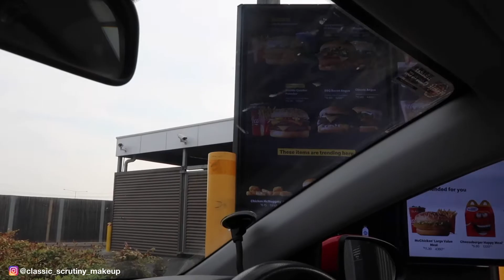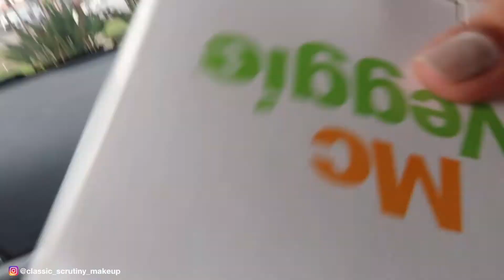AANGAN CLAYTON, MELBOURNE 😃 🥘 💕 | VLOG 3 💫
Hey my lovely viewers, thank you for taking interest in watching my VLOG regarding the ever delicious food serving restaurant, Aangan. Taking the opinion of more than one person about the taste of every dish is highly significant as it would make it easier for you guys to decide.